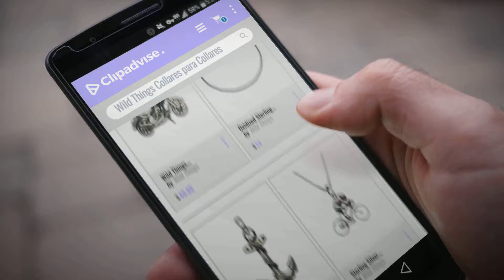10 Mejores Wild Things 2018: Wild Things Sterling Silver Chopper HD Motorcycle with Ape Hangers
Black Friday / Cyber Monday Wild Things Sterling Silver Chopper HD Motorcycle with Ape Hangers Pendant by Wild Things

Black Friday / Cyber Monday Oxidized Sterling Silver 2.8mm Popcorn Chain 7.5" 8.5" 16" 18" 20" 22" 24" 30" by Wild Things

Black Friday / Cyber Monday Wild Things Small Stainless Steel Nautical Anchor Pendant w/Rope Detail by Wild Things

Black Friday / Cyber Monday Sterling Silver Road Bike w/Racer Pendant w/18" x 1.5mm Oxidized Sterling Silver Box Chain by Wild Things

Black Friday / Cyber Monday Large Sterling Silver Buffalo Pendant by Wild Things

Black Friday / Cyber Monday Sterling Silver Skull Pendant with 22" Skulls Chain by Wild Things

Black Friday / Cyber Monday Small Sterling Silver Oar Pendant by Wild Things